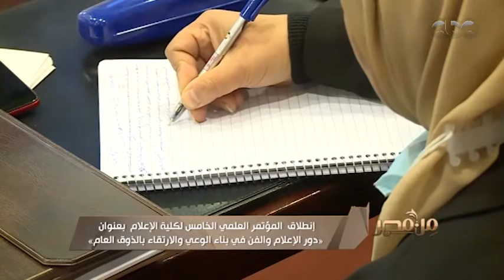انطلاق المؤتمر العلمي الخامس لكلية الإعلام "دور الإعلام والفن في بناء الوعي والارتقاء بالذوق العام"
من مصر | انطلاق المؤتمر العلمي الخامس لكلية الإعلام "دور الإعلام والفن في بناء الوعي والارتقاء بالذوق العام"